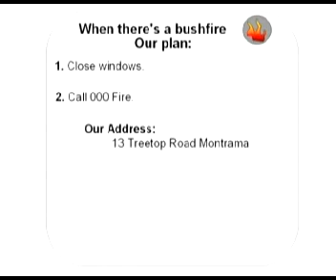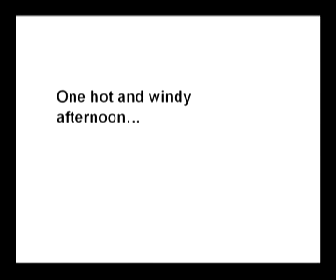CFA Fire Safety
What should you do in the event of a fire? Students at Yarra Hills (formerly Pembroke) Secondary College created this informative video for the CFA and Shire of Yarra Ranges.